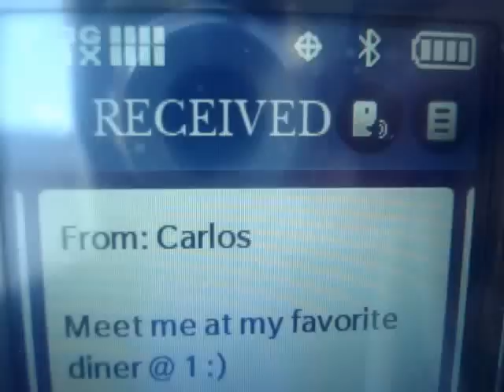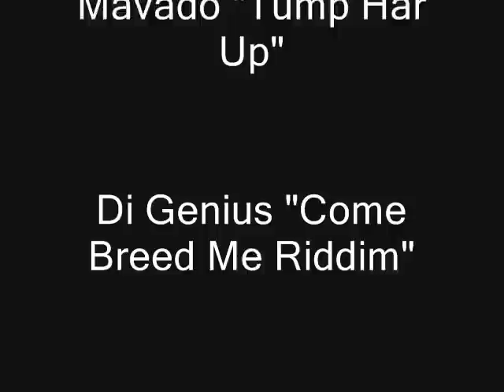The Hunted - Short Film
Here is my very first short film titled "The Hunted". This was filmed without any rehearsals or professional experience.

The Hunted: A Special Agent finds out that she has to take out the man she has recently started dating.

If anyone has suggestions for future film work I'd love to hear.